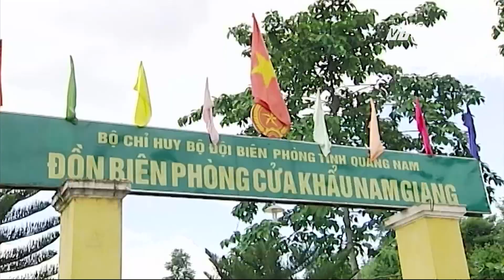(VTC14)_Đình chỉ công tác 3 cán bộ biên phòng trong vụ phá rừng pơ mu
(VTC14) - Liên quan đến vụ việc phá rừng pơ mu nghiêm trọng tại Quảng Nam, Bộ Tư lệnh Bộ đội Biên phòng đã ra quyết định đình chỉ công tác 3 cán bộ đồn biên phòng cửa khẩu Nam Giang để xem xét, xử lý. Trong khi đó UBND tỉnh Quảng Nam cũng thành lập chuyên án để điều tra, không bỏ lọt tội phạm.